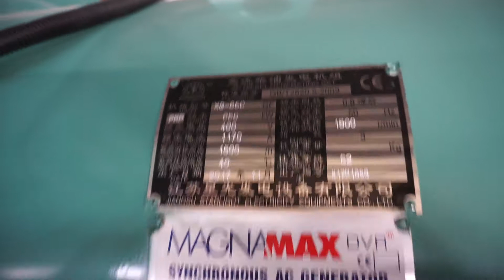Power Generator manufacturer-Generator, Genset Manufacturer